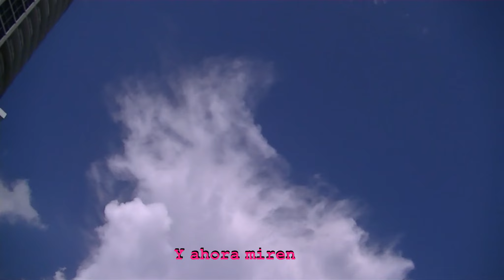Al fin en compañia!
SIGMA: JULY2014
PMD: Citamakeup83